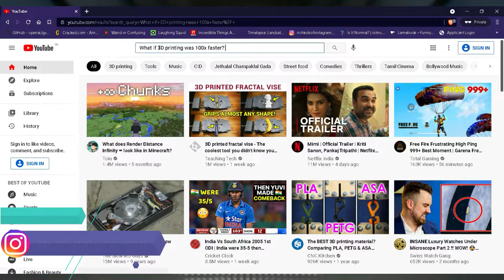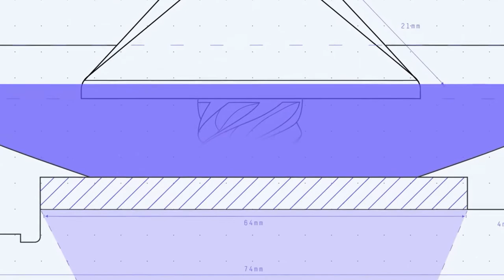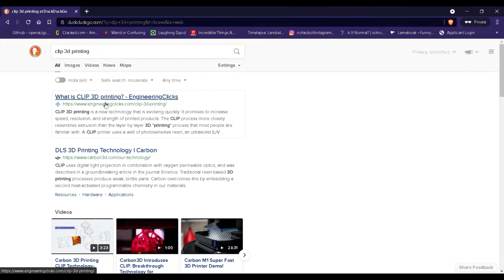CLIP 3D Printing Explained || CARBON3D || क्या होता है CLIP 3D Printing?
In this video, we Explained CLIP 3D Printing by CARBON3D and its working and Advantages.